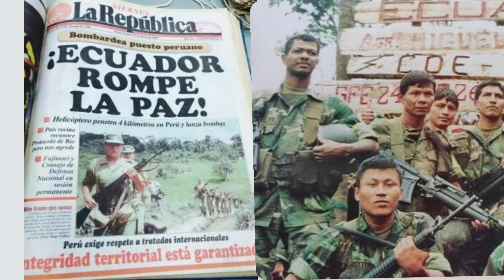TEO ZAVALA y cómo vivió la GUERRA / CONFLICTO del CENEPA entre PERÚ -ECUADOR en 1995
📰 👩🏻‍🏭 La sorprendente experiencia de TEO ZAVALA, reconocida PERIODISTA AYABAQUINA, en la GUERRA o CONFLICTO BÉLICO DE Perú -Ecuador en #1995⚡️ Norte del Perú ⚡️